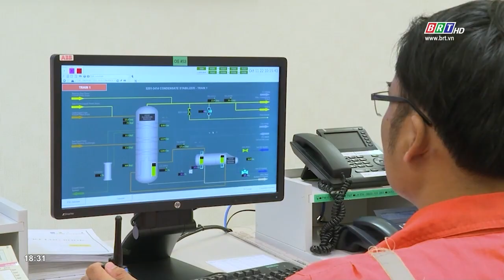BR-VT khẳng định lợi thế từ ngành công nghiệp khí | BRTgo